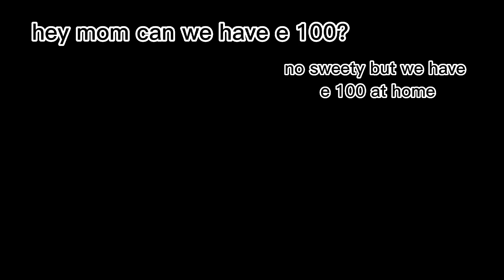hmmm.. do they look the same? I Cursed Tank Simulator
any differance?

song: low quality cloud9
sound effect: what the hellll meme
soundeffect 2 : the rock eyebrow meme